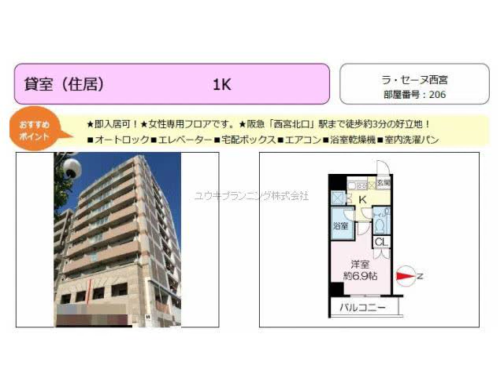西宮北口駅西宮市高松町賃貸ユウキプランニング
ラ・セーヌ西宮
西宮市高松町　シングル　MS